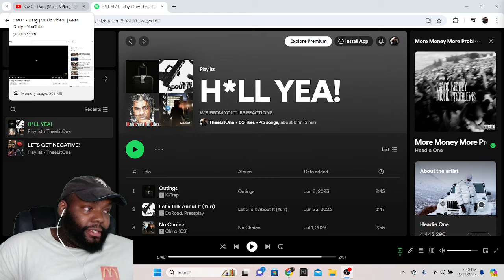CHICAGO DUDES REACTION TO Sav’O - Darg [Music Video] | GRM Daily